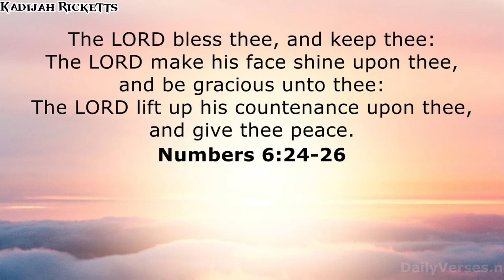Her Voice Will Make You Cry!!!😭😭 | Birthday Edition (feat. Olivia Johnson)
Hi family! Today (December 14) is our nightingale, Olivia’s birthday! She had no clue that this video was being made 😱 Let’s help make her day more exciting by showering her with some roses and love. Kindly leave your birthday wishes in the comments below ⬇️

👉🏾I Got A First Class Honours Degree from the University of the West Indies in Kingston, Jamaica!